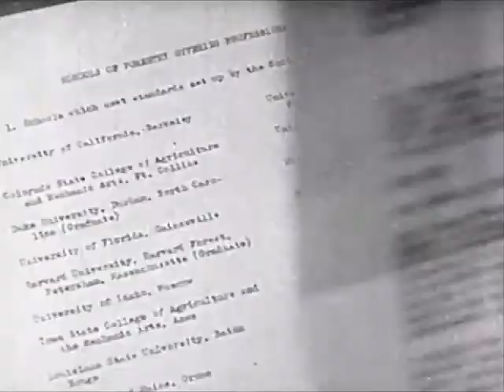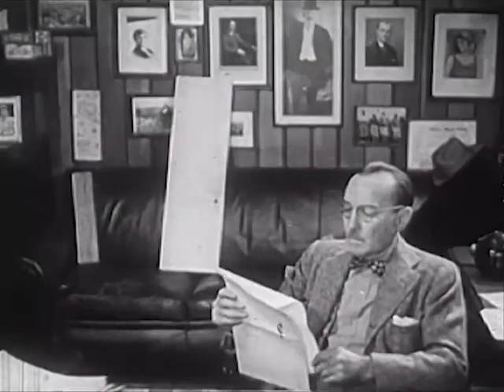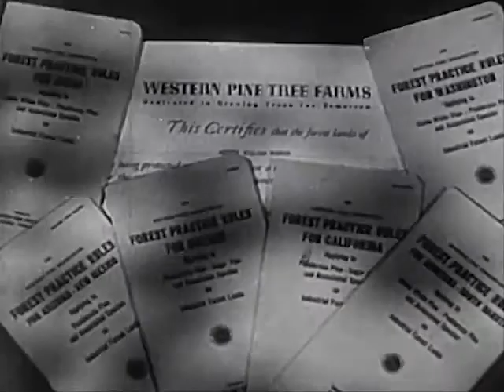Forestry and Forest Industries (1946) - CharlieDeanArchives / Archival Footage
Forest rangers at work and people engaged in harvesting, processing, and distributing forest products. .